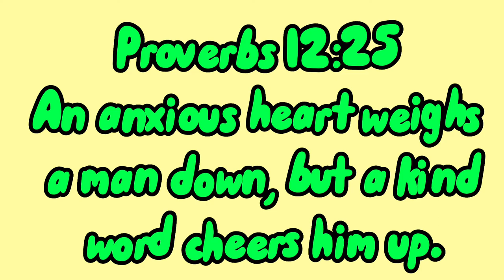I Got Locked In A Grocery Store By A Crazy Robot! (Roblox)